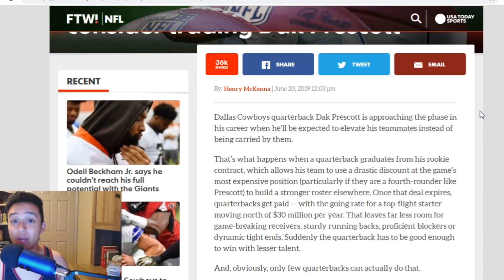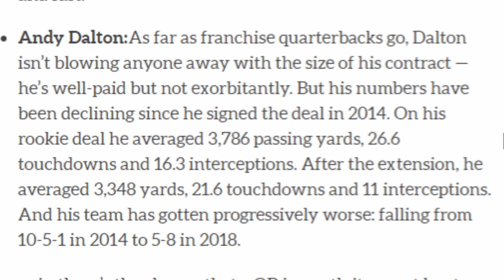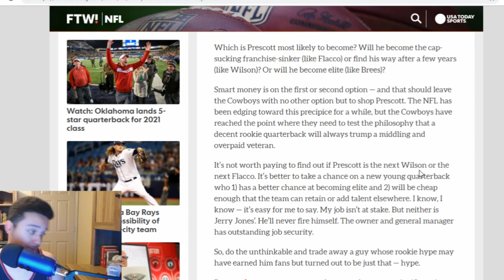Is Prescott Getting Traded?